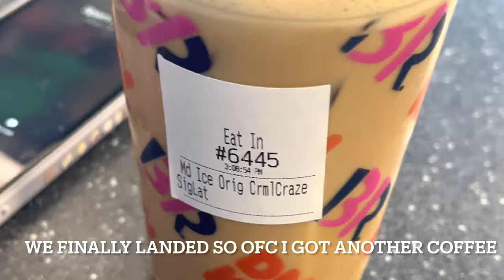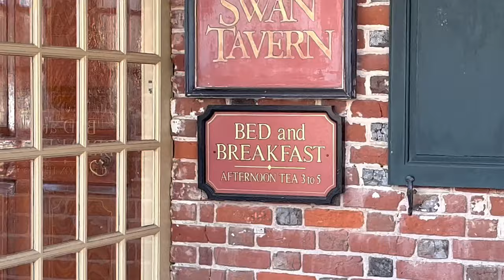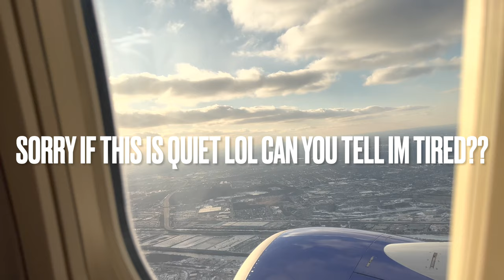College Road Trip | Maryland Vlog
I recently traveled across the US to Maryland with my mom! I decided to film the experience from start to finish. I know this editing is rough, but I am certainly still learning, and next vlog will hopefully be 10 times better!!